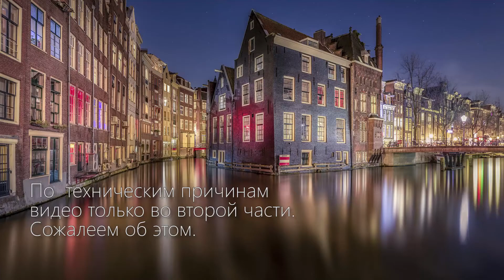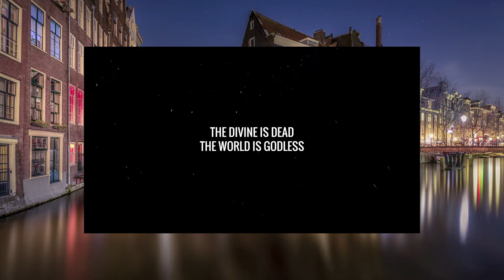Работа в игровой индустрии - Larian Studios 🔴 Жизнь в Европе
Работа в игровой индустрии! Поговорим о том как делают игры.
Знакомьтесь, Никита и Алёна! Сотрудники бельгийской компании по созданию компьютерных игры Larian Studios! К сожалению, в этой части видео отсутствует, но вы можете прослушать этот подкаст и получить информацию о работе в Европе связанную с игровой индустрией, программированием и подробности про геймдизайн и о том как создать игру.

Вопросы из интервью:
00:00 Приветствие и знакомство с Никитой и Алёной
01:09 Larian Studios - Бельгийский разработчик компьютерных игр (Divinity Original Sin 2)
02:52 Как попасть и на кого учиться что бы попасть работать в игровую индустрию? Образование для игровой индустрии.
04:42 Профессии разработчика компьютерных игр: Прикладная математика, программист, экономика,писатель фентези,маркетолог и т.д.
06:41 Как попасть на работу в игровой индустрии? Требования.
09:08 Стажировка (Intership) и работа для студентов (Summer job)в компании разработчика компьютерных игр.
12:00 Проблемы с оформлением документов на работу за границей.
16:55 Помощь работодателя с переездом, поиском жилья и т.п.
17:30 Есть ли проблемы с языком или незнанием языка в обществе?
19:17 Работа без знания языка.
21:40 Практика иностранного (английского) языка.
26:00 Какое образование для работы в Европе
27:32 Отношение геймдевелопера к компьютерным играм.
32:20 Вы расцениваете создание компьютерных игр как творчество?
33:09 Какие условия труда? Комфорт на работе.
34:34 Какая зарплата в Европе (в Бельгии)?
35:17 Трудоустройство иностранца в Бельгии.
36:10 Можно ли приглашать родственников в гости? Какая виза?
36:38 Прощание и дополнительные вопросы. Подпишись :)